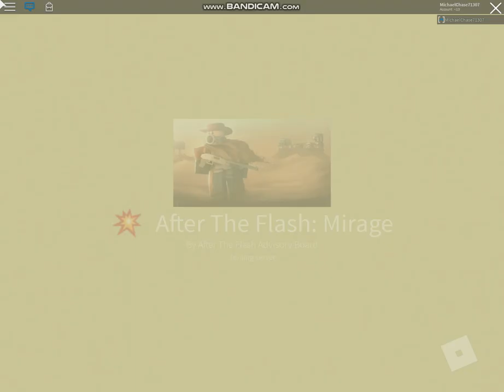After The Flash: Mirage BOunty Hunter pack + Twitch giveaway Deep Six guns review